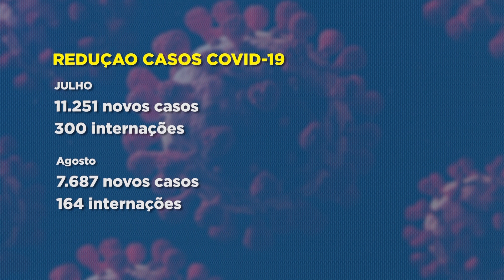BALANÇO GERAL MANHÃ TOCANTINS - COVID-19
📍Palmas | 📍Araguaína | 📍Gurupi |📍Paraíso⠀
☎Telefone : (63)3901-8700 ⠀